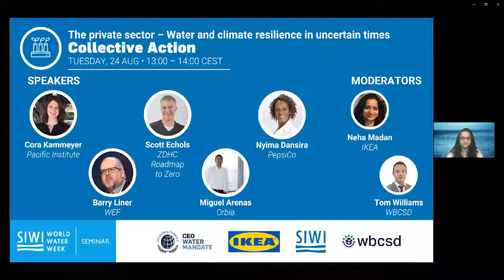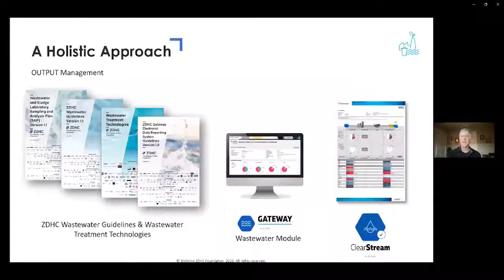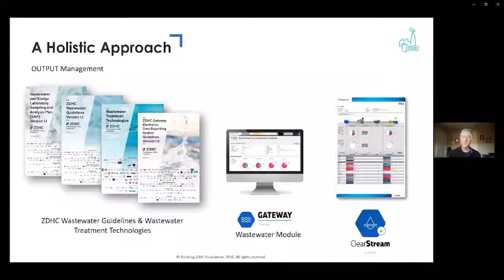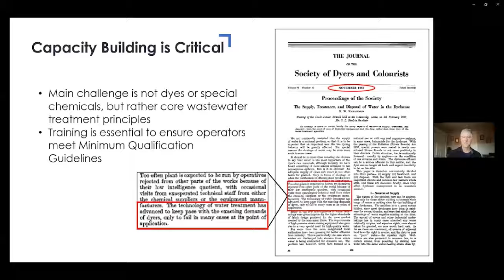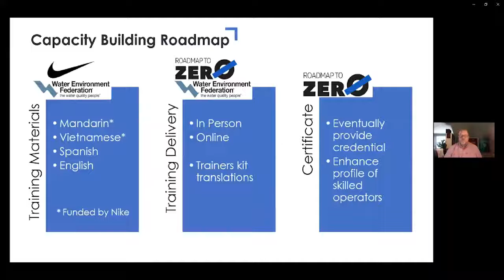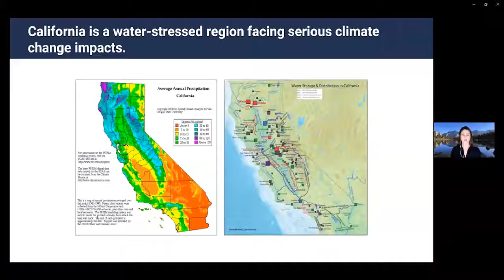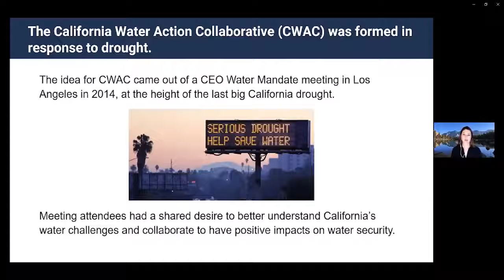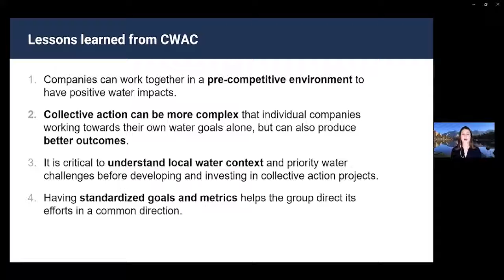The Private Sector–Water and Climate Resilience in Uncertain Times 2/3 Collective Action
Our global economy is crucially dependent on fresh water. Climate change introduces impacts and uncertainties to the water cycle that pose significant material risks to business as usual.  The private sector must adapt and innovate to thrive. This seminar convenes business leaders with diverse stakeholders to consider leadership positions, advances in science and practice and robust solutions to build resilience to our wicked climate change problem. In this session, explore the importance of Collective Action in building water stewardship.

Convenors: IKEA of Sweden AB, Stockholm International Water Institute, CEO Water Mandate, World Business Council for Sustainable Development

Recorded: August 24 | 13:00-14:00 CEST | World Water Week 2021

This webinar is 2 of 3 in the series on the Private Sector.